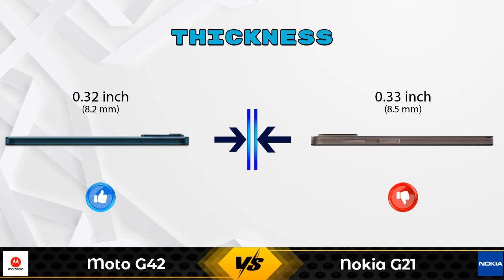Moto G42 Vs Nokia G21 | Nokia G21 Vs Moto G42 - Full Comparison [Full Specifications]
In this Video we are Comparing Moto G42 Vs Nokia G21 with [Full Specifications].

Variant Details:
4 GB / 64 GB - 13999

Variant Details:
4 GB / 64 GB - 12999
6 GB / 128 GB - 14999 (Amazon)

Moto G42 Vs Nokia G21 full specifications
Nokia G21 Vs Moto G42 full specifications
Moto G42 Vs Nokia G21 comparison
Nokia G21 Vs Moto G42 comparison